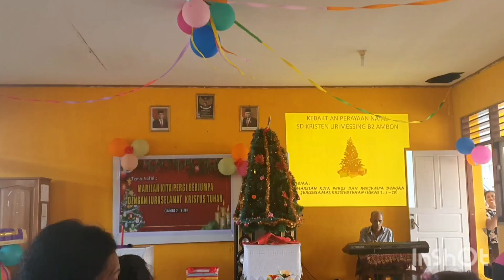Perayaan Natal SD kristen Urimessing B2 Ambon ,Sabtu 10 desember 2022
Tema Natal "Marilah kita pergi berjumpa dengan  juruslamat Kristus Tuhan "

perayaan Natal SD kristen Urimessing B2 Ambon